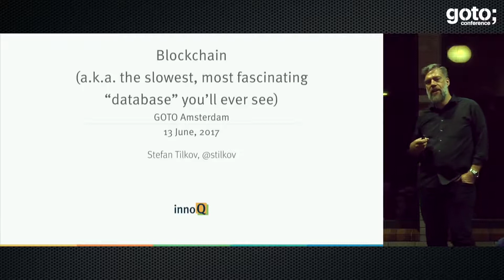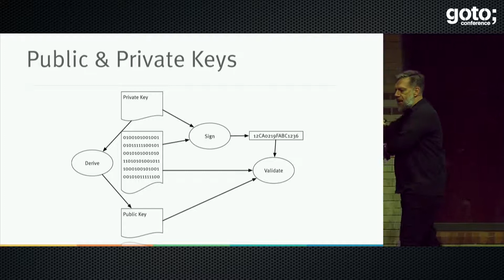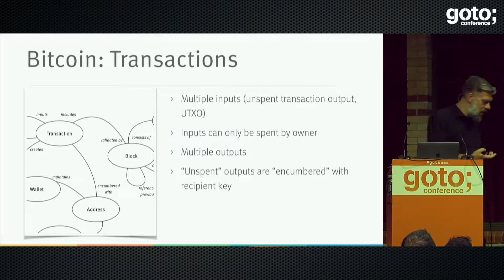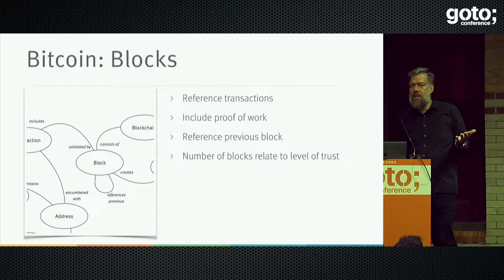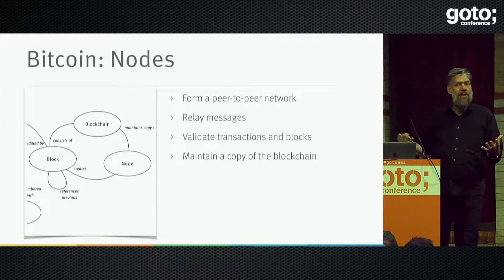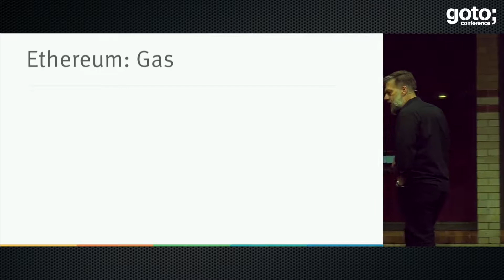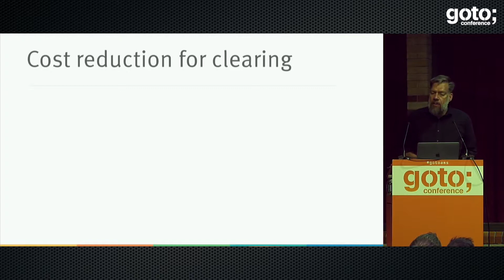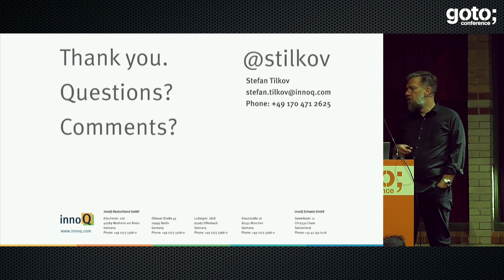Blockchain The Slowest Database in the World